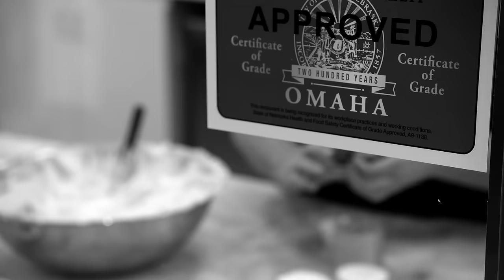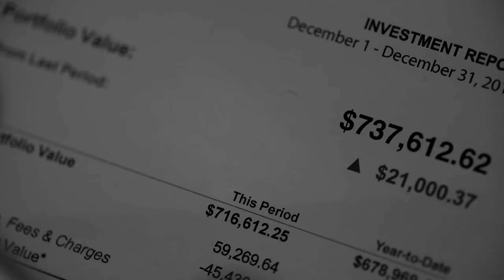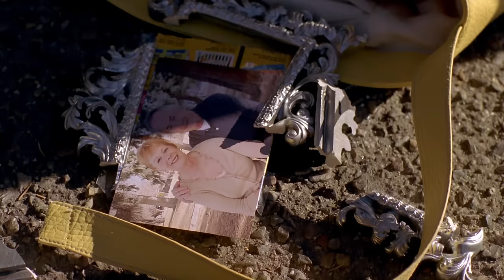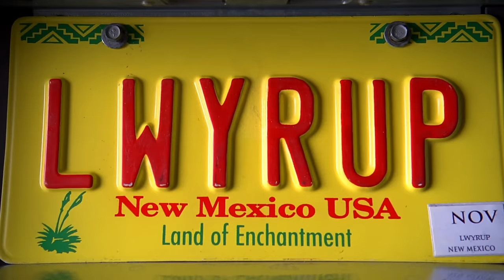Better Call Saul: Every Breaking Bad Easter Egg You Missed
Breaking Bad broke television. Part of the first wave of what became known as prestige television as one of the first ‘prestige’ shows that wasn’t on a premium channel. The idea that a show would be about someone going from being a good guy to a very bad guy with a sad tragic ending was pretty groundbreaking. Vince Gilligan had made his name as a writer and producer on the popular and also groundbreaking X-Files and pitched his idea about a show that explored how someone could go from Mr Chips to Scarface. He also thought that everyone knew the Virginia slang for when people start doing sketchy stuff, they ‘break bad.’ The show changed Bryan Cranston from a goofy sitcom dad to The One Who Knocks, it created the disturbingly put together menace of Gustavo Fring played spectacularly by veteran actor Giancarlo Espisito. The newly excited about science Jesse Pinkman played by Aaron Paul. But one of the break away characters is the fast talking shyster lawyer Saul Goodman. Once the story was told of the rise and fall of Walter “Heisenberg” White had run its course Gilligan was tempted to return to the drug underworld of the southwest, this time to explore the origins of the lawyer who had long ago lost his moral compass. How did he get that way? Was he always that way or did he have his own Mr Chips to Scarface moment? Naturally with a spin off series this closely related to the original story there are a lot of nods and returns to the original series and we’re breaking down some of them. What was your favorite Breaking Bad callback?

Chapters:
0:00  Intro
0:37  Lalo
1:22  Captain Cook
1:45  Kevin Costner
2:31  Calling His Shot
3:06  Stockbroker Ken
4:49  Cost of Cancer
4:34  El Camino
4:49  Loyola’s Family Restaurant
5:08  Saul’s Knee
5:43  “A Danny”
6:15  Real Estate Agent
6:33  Taco Cabeza
7:19  Neighbors
7:47  Symbolism
8:23  Pigs on the Wing
8:36  The $1 Trick
8:58  Strange Neighbors
9:11  Officer Saxton
9:37  Ice Station Zebra
10:05 Hidden Message

Written by: Ryan Carbrey
Narrated by: John Aljets @BenderWaffles
Edited by: Guillermo Arriola